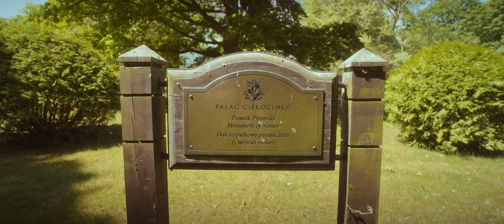Robię film promocyjny w Choczewie 🇵🇱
👨‍🚀 To pytanie i tak by się pojawiło - prędzej albo później. Więc odpowiem na nie od razu. Dlaczego w 2023 roku pokazujesz film z 2013 roku i twierdzisz, że to aktualne dzieło? Otóż wszystko jest aktualne, spot z Choczewa był kręcony w 2023 roku. Ale w napisy pojawiające się na ekranie wkradł się jakiś chochlik. Niewielki, ale wyjątkowo złośliwy. I zamienił 2023 na 2013. Zdarza się, wszyscy mamy w swoim CV jakieś literówki:)
Co dokładnie robiłem z kamerą wśród wydm i lasów? Zapraszam do obejrzenia odcinka, w którym wszystko zostanie wyjaśnione.